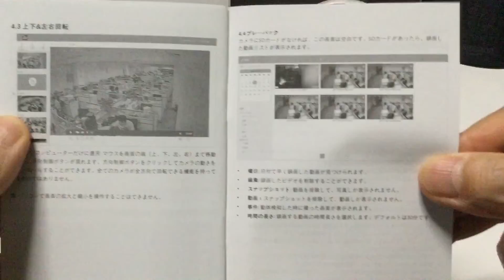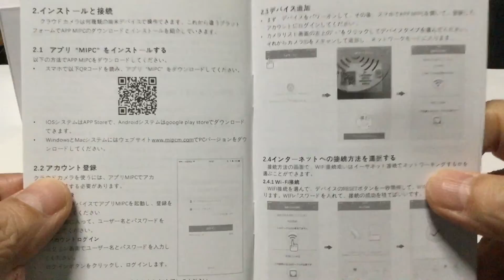Homscam ネットワークカメラ 見守りカメラ ベビーカム200万画素 1080P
Ａｍａｚｏｎ
✅【簡単設定】アプリ『VsmaHome』をダウンロードして、簡単に接続できます。有線LAN/Wi-Fi接続を簡単にお使います。＊「Wifiがない外出先で、データ通信が利用可能です（リアルタイム1080Ｐ高画質ビット率200Kb/s）。」
📲【遠隔操作】距離がどんな離れていても、スマホ・タブレット・パソコンを使って（お家、ご両親、お子様、ペット、仕事場）全ての状況が把握出来ます。例えば家の軒に設置、お子供の帰宅、来訪者、不審者の侵入などをスマホにプッシュ通知お知らせます。
🏡【オートクルーズ機能】「垂直」と「水平」クルーズボタンをタップし、カメラは水平350°垂直100°の回転範囲で自動的にレンズを回り、120°超広角レンズで、部屋中監視してくれます。室内屋外兼用です（防水のことご注意）。
📢【音声双方向】カメラにマイクとスピーカーを内蔵しているため、携帯端末との会話が気楽にできます。外出、出張、旅行などで家族とリアルタイム通話可能、介護やベビーモニターに適応です。（ご家族に安全プレゼントとして最適です）
🎥【200万画素、1080P高画質】有効200万画素の高性能CMOSセンサーを搭載し、Smart HDR技術採用し、繊細なハイビジョン表示効果を実現できます。360°範囲の監視することができます（microSDカード128GB対応）。★メーカー保証：Homscam３年間品質保証します。ご安心に購入、気軽にお使いくださいませ。